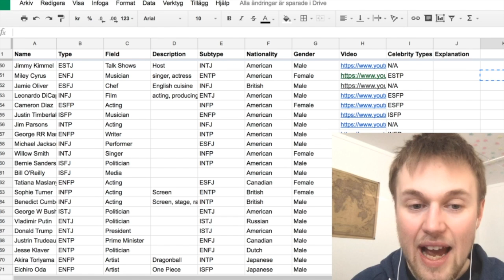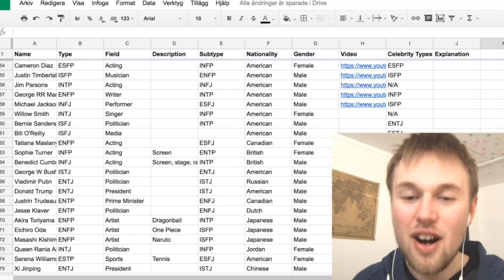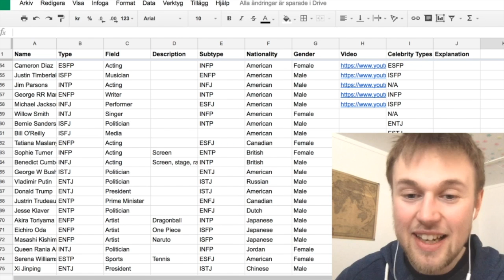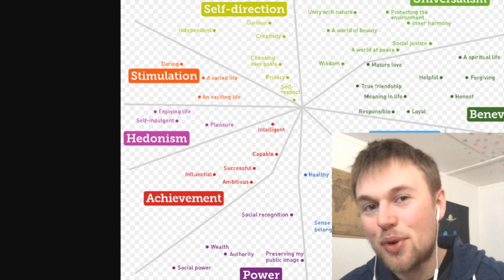UNDERSTANDING PERSONALITY TYPES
How to type anybody & how to learn what the meaning behind your type code. How can you be good at understanding others and what does it mean to type other people?